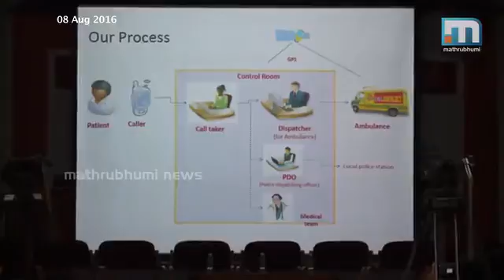അപകട മരണനിരക്ക് കുറക്കാന്‍ നൂതന ട്രോമാകെയര്‍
തിരുവനന്തപുരം: റോഡപകടങ്ങളില്‍ പരിക്കേല്‍ക്കുന്നവര്‍ക്ക് വിദഗ്ധ ചികിത്സ ഉറപ്പാക്കാന്‍ വിപുലമായ ട്രോമാകെയര്‍ സംവിധാനം ഒരുങ്ങുന്നു. പദ്ധതി നടപ്പാക്കുന്നതോടെ അപകട മരണ നിരക്ക് വലിയ തോതില്‍ കുറയുമെന്നാണ് ആരോഗ്യവകുപ്പിന്റെ കണക്ക് കൂട്ടല്‍. സംസ്ഥാനത്ത് അപകടങ്ങളെ തുടര്‍ന്ന് പൊലിയുന്ന ജീവനുകളുടെ എണ്ണം കഴിഞ്ഞ അഞ്ച് വര്‍ഷമായി കൂടിക്കൊണ്ടേയിരിക്കുന്നു. വിദ്ഗധ ചികിത്സ ലഭ്യമാകുന്നതിലെ കാലതാമസവും കാര്യക്ഷമമല്ലാത്ത ട്രോമാ സംവിധാനവും കാരണങ്ങളിലൊന്നാണ്. സര്‍ക്കാരിന്റെ സ്വപ്ന പദ്ധതി പ്രാവര്‍ത്തികമാകുന്നതോടെ കാര്യങ്ങള്‍ മാറും. 200 കോടി രൂപ ചെലവ് കണക്കാക്കുന്ന പദ്ധതിയുടെ പഠനരേഖ ആഗസ്റ്റ് 18ന് സമര്‍പ്പിക്കും.